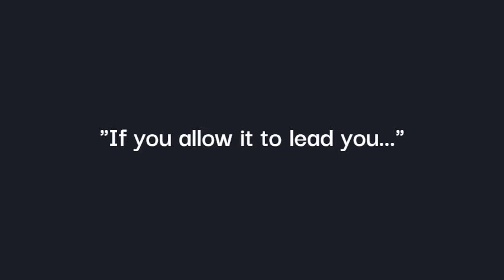Presence. If you allow it to lead you it will take you deeper and deeper | Spirituality | Advaita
If you are ok just being in presence, that is enough. If you allow it to lead you it will take you deeper and deeper. It will start to draw you away from thoughts into yourself. This video was recorded live during a Satsang meeting with Tom Das.